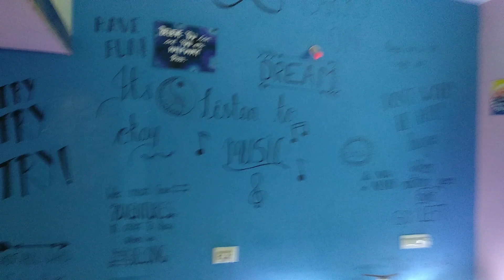gombe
South Indian tradition during daSara